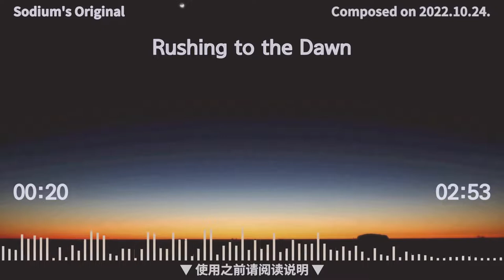Rushing to the Dawn (여명으로의 질주) (자작곡 | 로열티 없는 배경음악 | 뉴에이지)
Rushing to the Dawn (작곡 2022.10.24.)
▼ 설명란을 펼쳐 사용 조건을 확인하신 후 사용하시기 바랍니다. ▼

→ 본 음악의 전부 또는 일부를 유튜브, 트위치 등 동영상/스트리밍 배경음악으로 사용할 수 있습니다.
→ 본 음악을 악기로 연주하거나 게임으로 2차 제작하여 동영상/스트리밍에 사용할 수 있습니다.
→ 쏘듐 자작곡을 이용한 수익 발생은 위에 제시된 사용처에서 직접 발생하는 것만 허용됩니다.
→ 아래 출처 기입만 보장된다면 여기에 명시하지 않은 비상업적 목적으로도 자유로운 사용이 가능합니다.
→ 사용 시 본 곡의 가치를 훼손하지 않아야 합니다.
→ 사용 시 반드시 아래 문구를 설명란이나 고정 댓글에 기입하시기 바랍니다.
→ 영상 편집용 MP3 파일이 필요하신 경우 쏘듐 디스코드에서 받아가실 수 있습니다.
→ 위에서 허가되지 않은 상업적 이용이 필요한 경우 쏘듐 디스코드로 문의하시기 바랍니다.